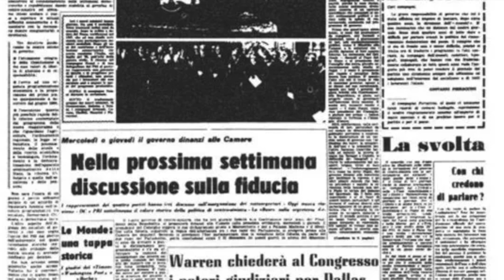PRIMO GOVERNO DI CENTRO SINISTRA || BIALOGOS- LEARN ITALIAN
Hi guys, thank you for joining me in this journey . today we are actually making another step forward in learning italian together and i m so excited !!